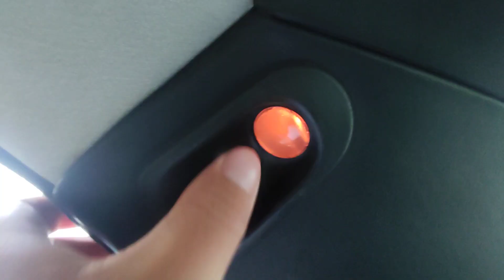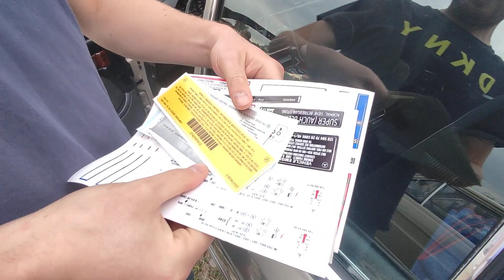Mercedes W126 420Se z 1986 roku po pełnej renowacji przez fana marki !